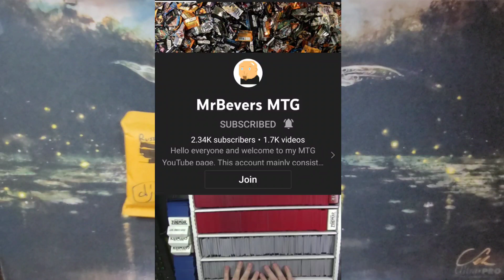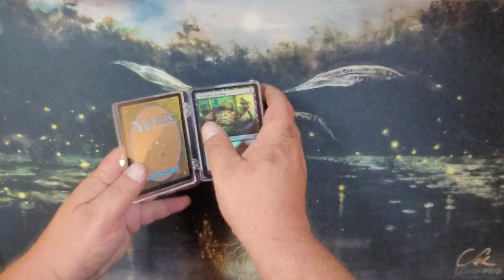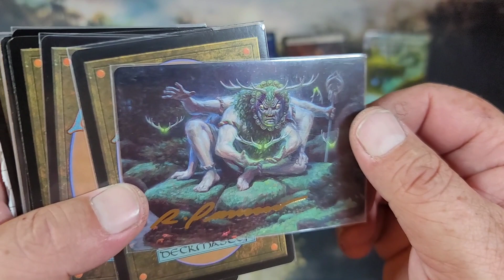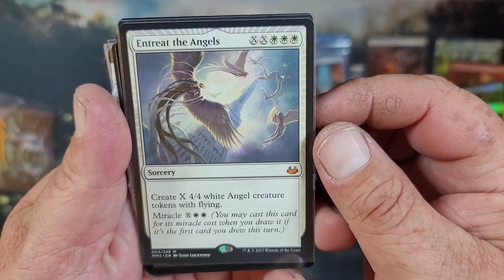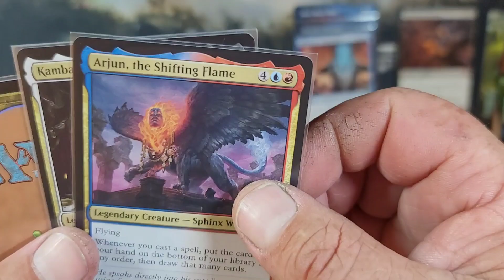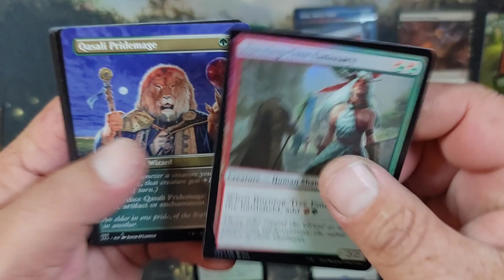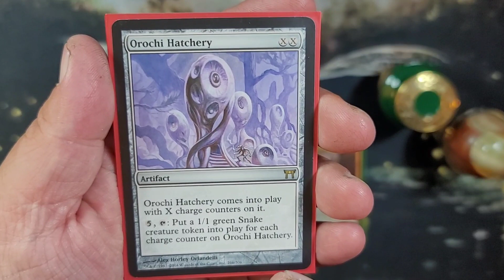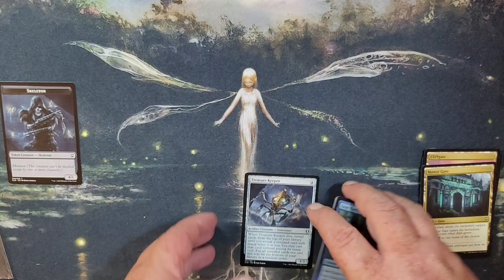MTG IMPERIAL SEAL - IMPERIAL SEAL IS AT THE CASA 07/28/2022 🤑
This video is all about giving thanks to 2 channel's that have been a part of my MTG COMMUNITY from the beginning Almost.

Thanks Mr.Bevers  & Mrdjlonghair.

please go check them out and tell them Pawz @ THE Casa sent you.

  1. WE'LL BE CRACKING OPEN AN 5TH EDITION STARTER DECK.

I know with hard work and determination we'll get there before the summer ends. What are your thoughts about the wonderful artwork being presented in these sets lately?

Here's The list of Wonderful Patrons. That are working to build the Casa to its Potential Size. How Large can We All build It? 👍

   1. Roof is on Fire-
      Big Box Dave,

   2.. The Walls -
           Coach,  Denise Ochocki, Joey Moss, Justin Best, BamMTG

   3. The Foundation-
      Alpine Zissou , Just An Eye MTG, Christopher Patton, Pack Opening Addict, Kristoff Walker,  Dino810,

  Thanks to All my viewer's no matter old or new. I wouldn't be here if it wasn't for each of YOU.

   Thanks for being part of the Casa. One thing I'm not is fake I'll tell you how it is and what I believe 💯, while having fun cracking packs & staying Pawzitive.

THANKS FOR EVERYONES HELP LET'S KEEP PUSHING FOR THAT MAIN GOAL OF 1,500 SUBS

🔥 🤑 NOW I'm wanting to save you a bit of $$$ on your Ordering of any type of TCG all you've Gotta do is head on over to my Friend's

HERE'S THEIR ADDRESS - 914 Bay Ridge Rd Suite 220A, Annapolis, Maryland

ALL YOU NEED TO DO IS PLACE YOUR ORDER AND IN THE AREA THAT SAYS DISCOUNTS-

WE'RE @ 1111 GETTING CLOSER TO THAT 1500 SUBS GIVEAWAY YOU ALL ARE SO WONDERFUL.

                                                             LET'S DO IT AYE

                                        KEEP STAYING PAWZITIVE & SAFE 👍

Are you INTO chilling @ the Casa? with these dice bags YOU'LL be helping the Channel improve things that I'm wanting to upgrade.
                      Well your in Luck, Kaaren LeBeck is making AN Special DICE BAG for the LS CREW. These are BEAUTIFUL and GREEN, If your looking for a replacement bag please go to KAAREN'S site & pick one up.

                                      Buy one @ $12.00 + $5.00 shipping
                                      BUY TWO for $24.00 includes shipping

HERE'S KAAREN'S PAGE TO ORDER HER PAWZITIVE BAGS.

Thanks to JOHN FELDY for the awesome Intro if your interested in checking out other great MTG content that he has made please go check out MTG OBSESSION which is his channel.